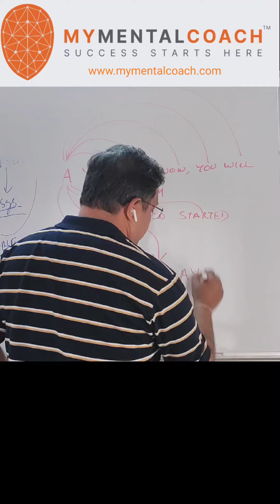Develop the right thinking process | Dr Swaroop Savanur | MyMentalCoach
The No 1 question that Sports Psychologist and Mental Conditioning Coaches gets asked. Why aren't we able to progress the way we want to, inspite of the effort we make?

It can get very frustrating when things don't move forward in the manner that we want it to happen?

What's the reason? Lack of effort, bad luck or something else that's missing?

Have a question for Dr Swaroop, send a WhatsApp to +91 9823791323.

Dr Swaroop Savanur, is India's leading Mental Conditioning and Peak Performance Coach.